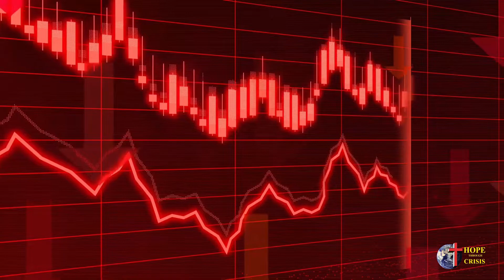Pt.5 Ep.2 [] The Promised Word [] Pastor Patterson Moore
Can we rely on God's word? How do we know we can trust it? Who is the promised messiah?  What purpose does prophecy serve? THERE IS A MORE SURE WORD!
Join Pastor PATTERSON MOORE in this episode of HOPE THROUGH CRISIS, the evangelistic series that exposes the LOVE OF GOD demonstrated in his word. He shall return to redeem the object of his Love.
This riveting discourse gives us a glimpse of the infinite love our savior has for us, and the plans He has for our future.
Are you viewing for the first time? WE WELCOME YOU!
Be sure to take a look at the other episodes in this series.

Or call any of our district churches:

DISTRICT PASTOR
Pastor Albert Braithwaite
768-9287

SIPARIA SDA CHURCH
7 Station Street, Siparia
Elder David Samuel
765-2789

PENAL SDA CHURCH
72 Bajnath Street, Lachoos